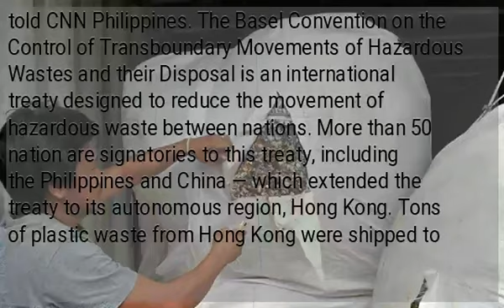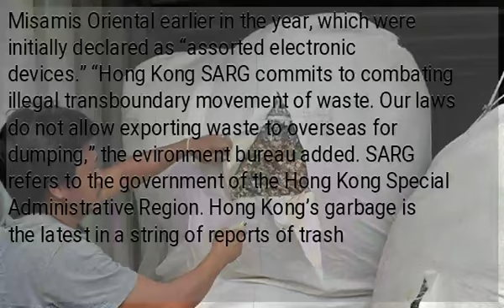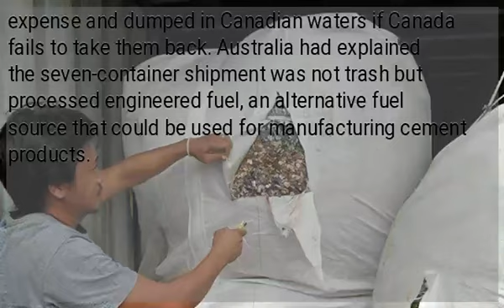Hong Kong to investigate trash shipment in Misamis Oriental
Metro Manila (CNN Philippines, May 27) — Hong Kong will get in touch with Philippine authorities to investigate the trash shipment found in Misamis Oriental, its environment department said Thursday. “Through the Basel Convention network we are contacting the relevant Authority of the Philippines to request for more information about this case for our further investigation,” a spokesperson for the Environment Bureau and Environmental Protection Department of Hong Kong told CNN Philippines. The Basel Convention on the Control of Transboundary Movements of Hazardous Wastes and their Disposal is an international treaty designed to reduce the movement of hazardous waste between nations. More than 50 nation are signatories to this treaty, including the Philippines and China — which extended the treaty to its autonomous region, Hong Kong. Tons of plastic waste from Hong Kong were shipped to Misamis Oriental earlier in the year, which were initially declared as “assorted electronic devices.” “Hong Kong SARG commits to combating illegal transboundary movement of waste. Our laws do not allow exporting waste to overseas for dumping,” the evironment bureau added. SARG refers to the government of the Hong Kong Special Administrative Region. Hong Kong’s garbage is the latest in a string of reports of trash shipments in the country, including those from South Korea and Australia. The issues have cropped up amid a diplomatic row with Canada over almost 2,500 tons of waste illegally sent to the country from 2013 to 2014. President Rodrigo Duterte has threatened to go to war with Canada unless the garbage is shipped back and Manila has recalled its diplomats in that country. Duterte's latest order is for the trash be shipped at Philippine expense and dumped in Canadian waters if Canada fails to take them back. Australia had explained the seven-container shipment was not trash but processed engineered fuel, an alternative fuel source that could be used for manufacturing cement products.